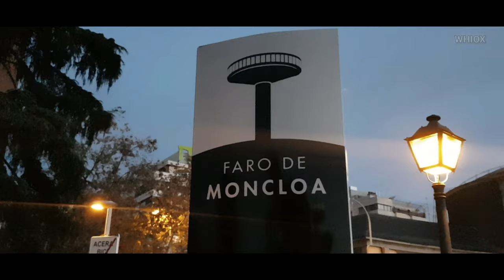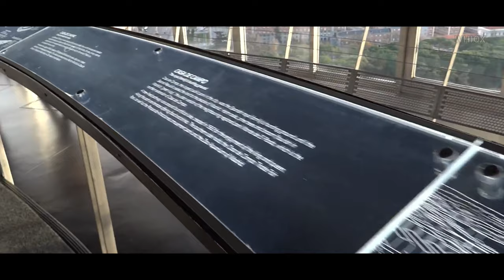A 92 Metros sobre Madrid y te lo muestro! @Whiox 25/12/18 FARO MONCLOA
Desde el Mirador del Faro Moncloa en la ciudad de Madrid

Voz Off ID: Osvaldo Benítez
⚠️WHIOX (Antes FranMazzTV) De origen 🇦🇷, es un canal vía YouTube (y canales solicitantes) que ofrece la mejor cobertura, basado en criterios de calidad y equilibrio entre información, formación y entretenimiento.

⚠️WHIOX (formerly FranMazz TV) made by an 🇦🇷, is a YouTube channel (and content requesting channels) offers the best coverage, based on quality criteria and balance between information, education and entertainment.

Faro Moncloa, Madrid